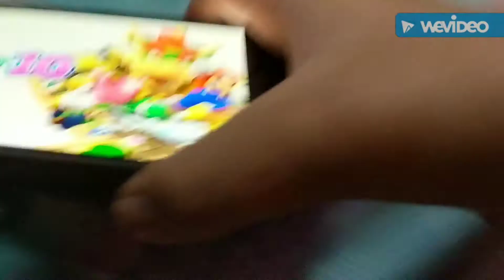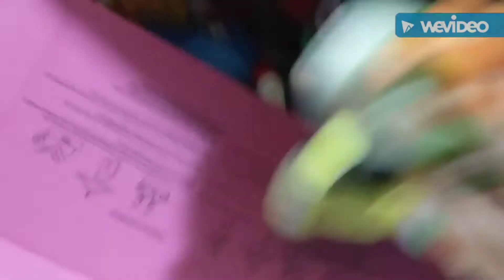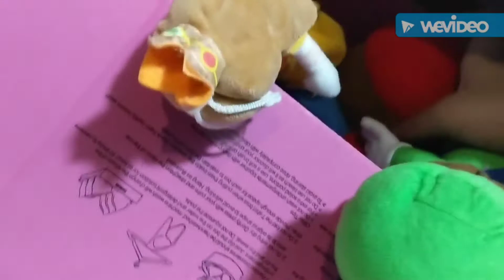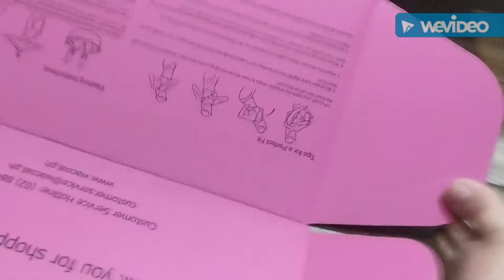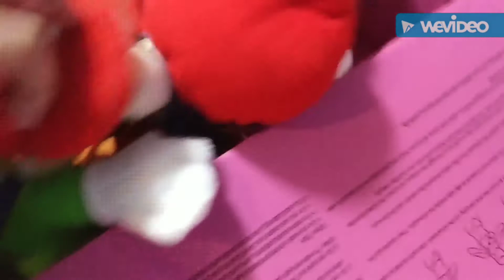RMP Movie: Bowser Party